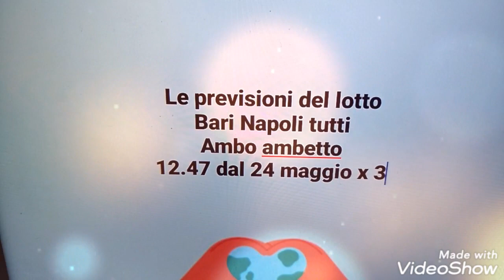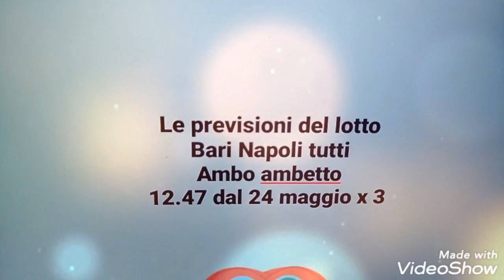metodo lotto Bari Napoli 24 maggio per 3 colpi